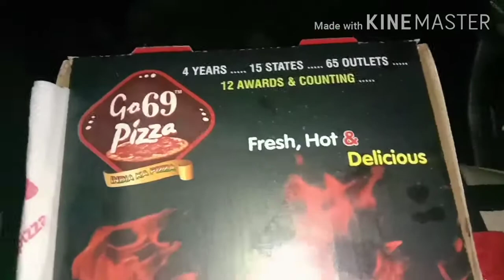vlog : Pizza day 😃 sweet corn pizza 🍕 party with friends, 😃+first experience'I tried Brazilianw.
pizza party#party with friends#sweet corn pizza 🍕Brazilian wax#malai aur vitamin E capsule#benefit